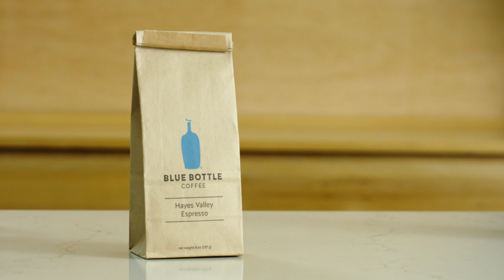The Blue Bottle Shakerato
The Shakerato is the perfect way to level up your normal Iced latte routine into something a bit more decadent.  Made with our halves valley espresso, milk and a touch of muscovado sugar we shake all of these ingredients together until it is chilled and frothy.  Available at a Blue Bottle Cafe near you.